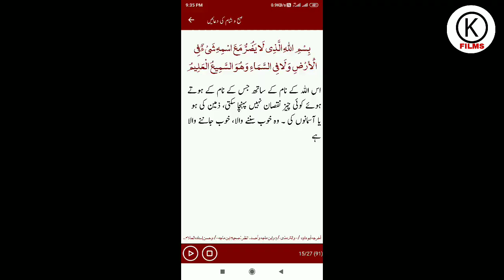Wandas kith kin bacho heart attack nish,best Islamic advice| Kashmiri cartoon drama